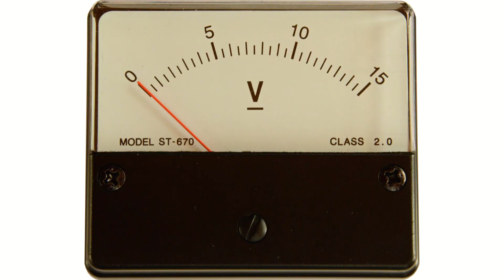Batterie ed accumulatori parte 2: riciclaggio o recupero dalle batterie, il caso delle piombo acido.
Nello scorso video di questa serie ho accennato al tema dell'impatto ambientale durante la produzione e per lo smaltimento di batterie ed accumulatori. In questo video riprendo da quello spunto per parlare delle 'vecchie' batterie al piombo-acido, che potrebbero essere presto protagoniste di qualche interessante novità.

IN QUESTO VIDEO:

00:00 Introduzione
00:27 Sigla
00:42 Due parole sul problema dell'impatto ambientale
01:45 Come sono fatte e come funzionano le batterie al piombo-acido
03:34 Il riciclaggio degli accumulatori al piombo
05:01 Pro e contro delle attuali batterie al piombo
06:13 Le batterie al piombo nel futuro
07:19 Sigla
07:34 Bloopers, errori ed un po' di autoironia...